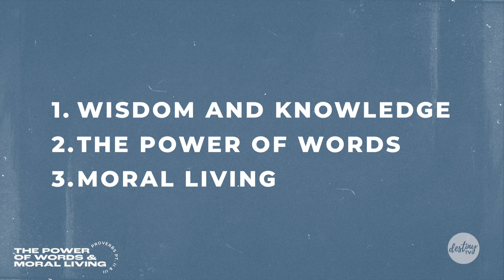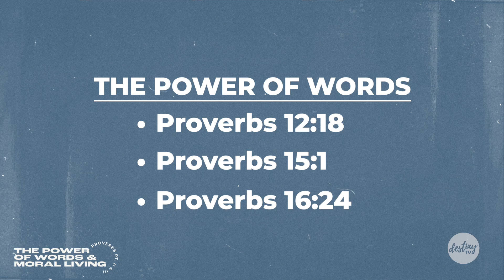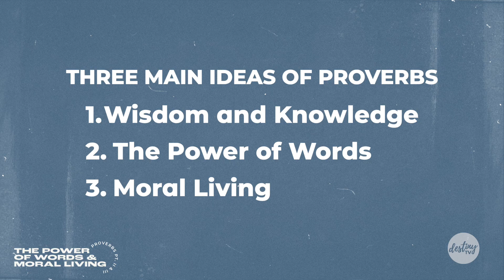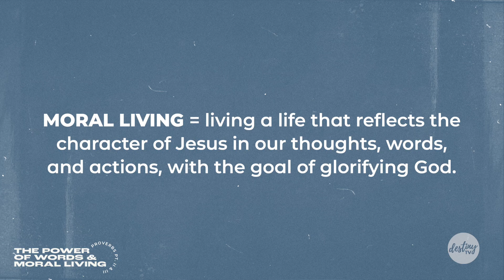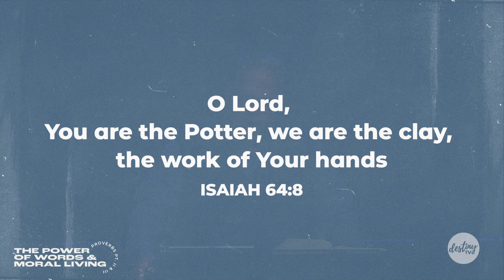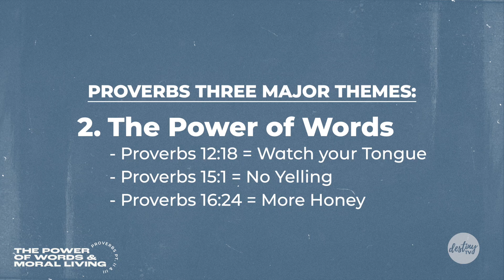The Power of Words and Moral Living | Eric Hansen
Pastor Eric finishes our series in Proverbs